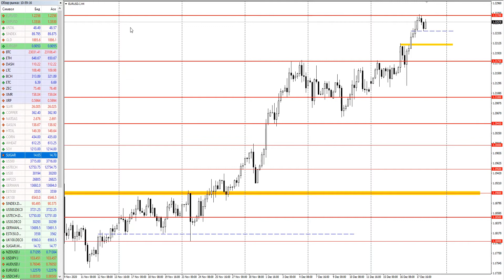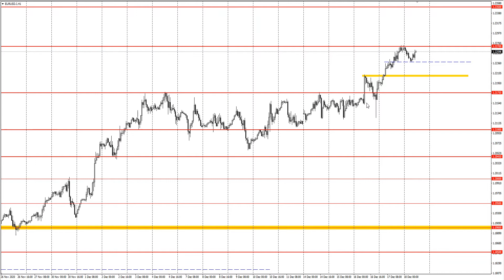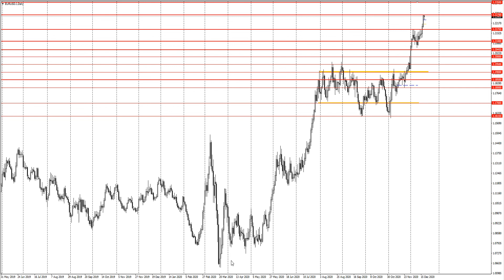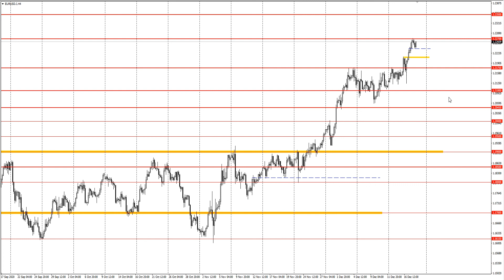EURUSD 18.12.20 | Обзор сигналов на рынке форекс | Торгую по тренду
⏰Тайминг
00:00 | Вступление
01:10 | Анализ на W1
03:30 | Анализ бычьего торгового сигнала
03:55 | Анализ медвежьего торгового сигнала
06:35 | Уровень Stop Loss
08:10 | Предупреждение о рисках и послесловие